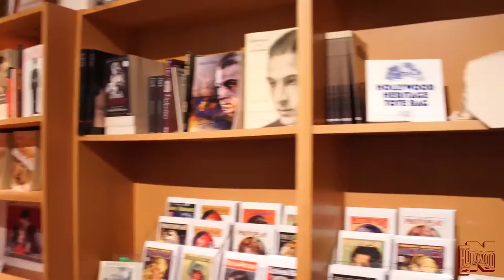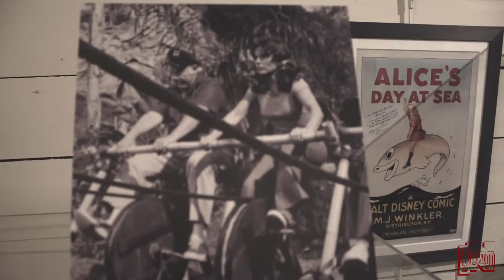100 Years of Universal City IN Hollywood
The Hollywood Heritage Museum celebrated Universal City for it's 100 years of entertainment and we were there to capture the excitement.

Some of the stars that were in the movies were on hand to share their experiences with us.  On display were some of the props, wardrobes and equipment that was used back in those early years of film and the night was made up for the fans to interact and enjoy the stories of the art of Film Making.